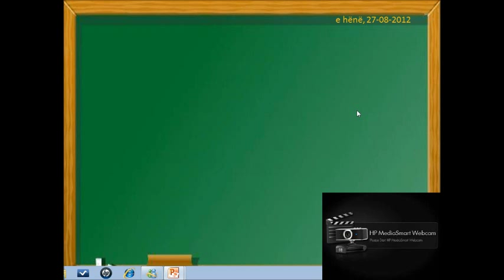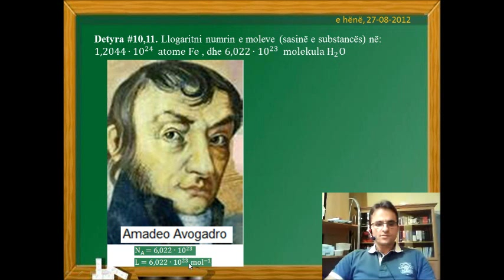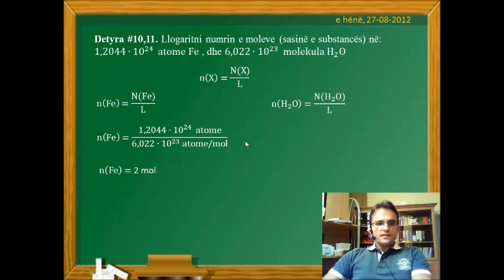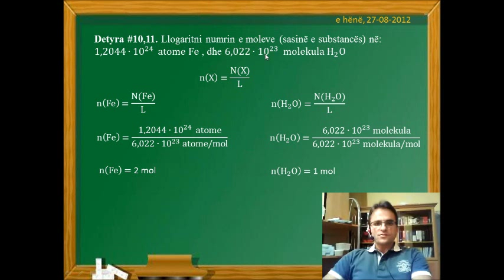DETYRA NGA KIMIA. Detyra 10,11 Llogaritja e numrit te moleve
KURSE TË KIMISË - Informohuni në linkun në vazhdim